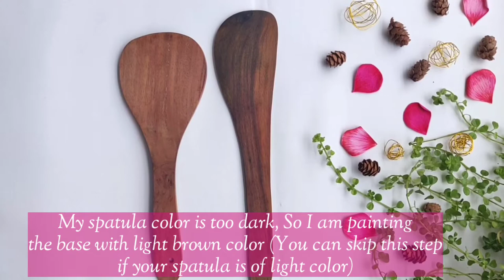Art Episode #8 | How To Paint Wooden Spatula For Wall Decor | Kitchen Decor Ideas | Easy DIY Craft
Hello Everyone,
Hope you all are safe and healthy.. In this video I have painted  a very old Spatula. From past many months I was not using these spatulas because the quality was not good and so I thought why not convert these into beautiful wall decor items. This DIY is perfect for wall decor☺️

I Hope you enjoyed this video. Do comment what you want to see in my next video.

Used Art Supplies link :
Acrylic paint Brustro
Acrylic paint Camlin
Masking tape
Flat Brush
Color Palette
Fineliner Brush

Watercolor Paper A5
Watercolor Paper A6
Gouache Paints
Oil Paints
Turpentine oil
Linseed oil

Gear used:
Camera/ Phone

Material used-
1. Wooden Spatula
2. Acrylic color
3. Brushes #0 and 5
4. Masking tape

Do share your feedback in the comment section and do share your recreation for this DIY and tag me on instagram @paintellectualpriya
I will love to see your recreation and share on my profile 😇

Lots of Love- PriyA